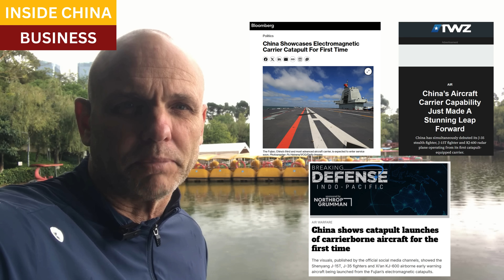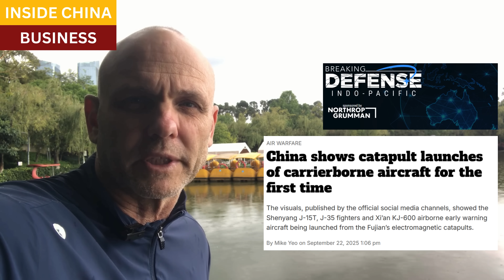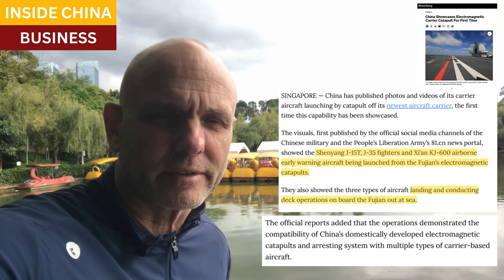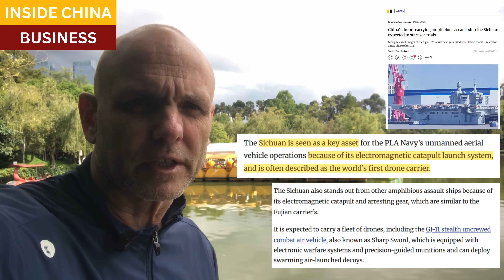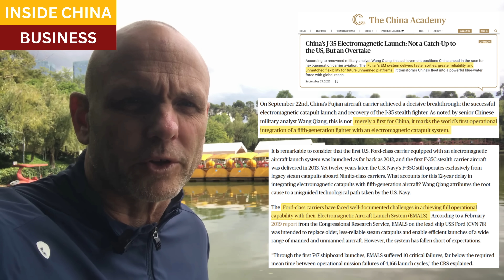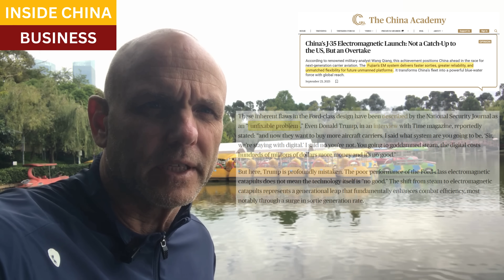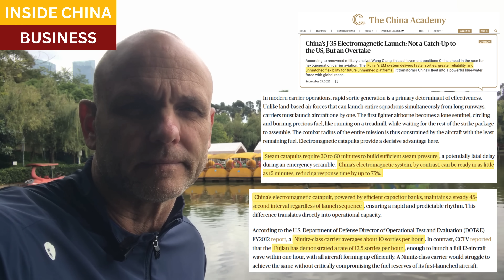Revolutionary catapult gives Chinese navy huge edge in carrier operations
China has successfully tested and deployed a new electromagnetic catapult system.  The PLA Navy was the first to launch a stealth aircraft with EM technologies.

EM catapults offer significant advantages over steam-powered launch systems:  they are smaller, simpler, and allow for far faster launches of multiple aircraft and types.

They are especially conducive to naval drone operations, where Chinese naval forces already enjoy superiority.

The US Navy's Ford-class carriers also have EM catapults, but have suffered operational problems since inception.  Failure rates are so high that they cannot be used at all in high-tempo combat operations.

Closing scene, Tai O Island Village, Hong Kong

Leading defense news outlet, The War Zone, relaunches as TWZ.com

China’s Aircraft Carrier Capability Just Made A Stunning Leap Forward

China shows catapult launches of carrierborne aircraft for the first time

Foreign media ‘stunned, surprised’ by aircraft carrier Fujian’s electromagnetic catapult-assisted aircraft launches

China Academy, China’s J-35 Electromagnetic Launch: Not a Catch-Up to the US, But an Overtake

China’s J-35 beats US F-35 to become world’s first catapult-launched stealth jet

China’s latest aircraft carrier showcases new fighter jet launch system. Only the US has the same tech

South China Morning Post, China’s drone-carrying amphibious assault ship the Sichuan expected to start sea trials

China's newest aircraft carrier just launched a stealth jet with an electromagnetic catapult, marking a major capability jump

Bloomberg, China Showcases Electromagnetic Carrier Catapult For First Time